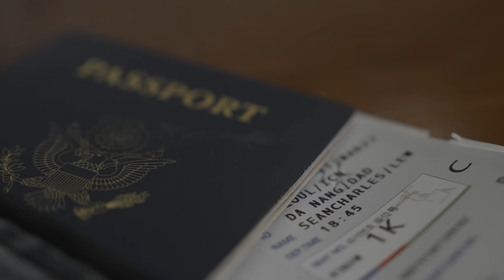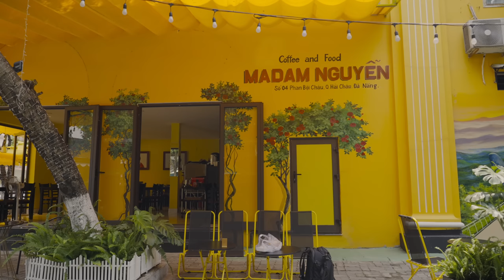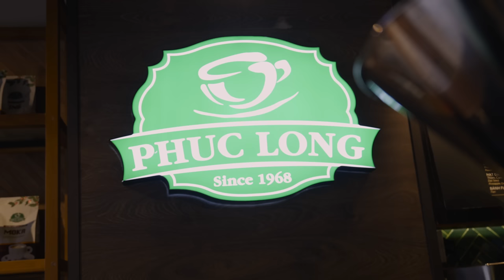3/23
things got a little crazy in vietnam...

drone footage - Kai Goh
BTS footage - Vibrvncy, Chad Mayate, Jon Shih
Events - Summer Jam, Radikal Forces

Shoutout to Otium LA, for an incredible dinner experience. The hospitality was unreal.

Mise En Place Jacket OUT NOW wearemenu.com